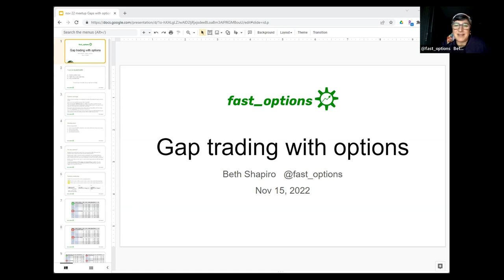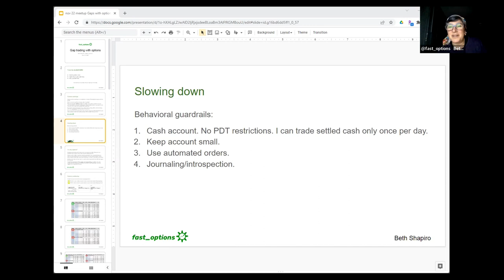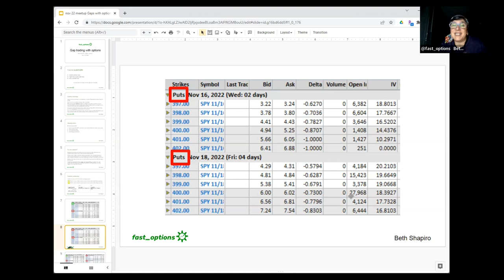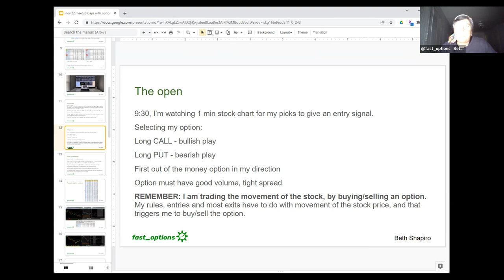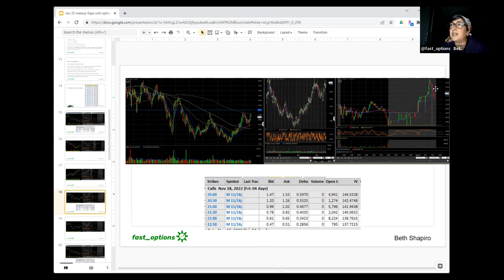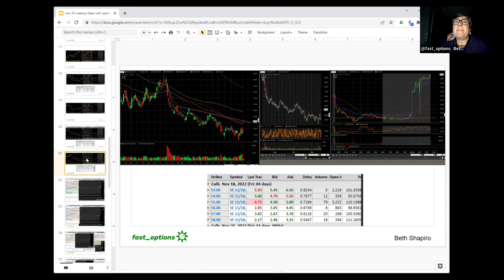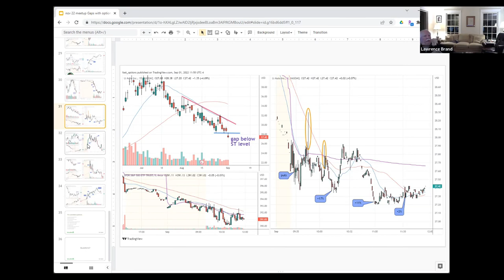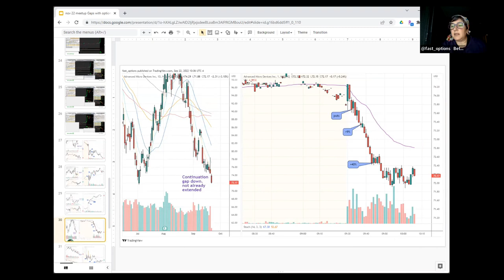Gap Trading with Options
Beth Shapiro gives a deep analysis of Gap Trading with Options.

Welcome!
We are both long-term and short-term traders of stocks, options, futures, currencies, cryptocurrencies, etc. We meet monthly, now on Zoom, and include a national audience of over 1,895 people. We engage in functional and technical analysis and have guest speakers at our monthly meetings. We welcome both beginner and professional traders, as we try to navigate the bull and bear market clashes.
Our community has always been welcoming, friendly, and supportive of each other.

Follow along for our technical and chart analysis.

- Hosted by Ethan Friedman and Robert Shapiro. Our additional professional technical analysts include Carl Lord and William White.